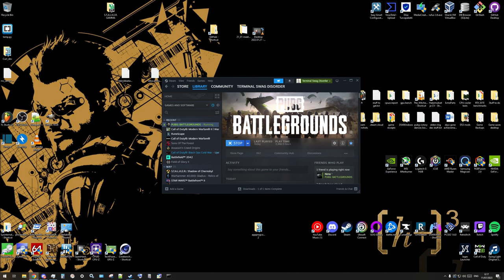Vektroid rage pogg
le funny